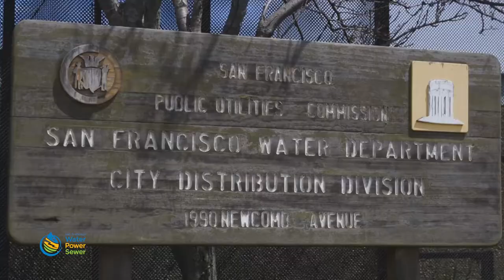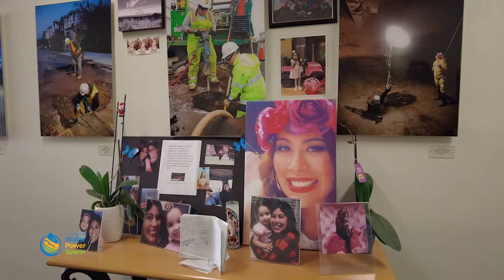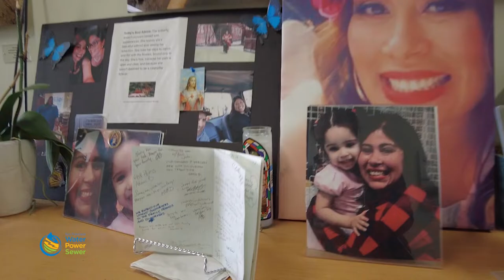Team Spotlight: Bill Teahan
Bill Teahan heads the SFPUC’s City Distribution Division. Learn about the systems he and his staff maintain in order to deliver water to our San Francisco customers. (Longer Style Video)